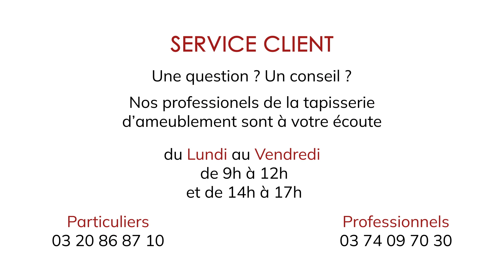Arrache agrafes à palette Osborne 1066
► L'arrache agrafes à palette est un outil tapissier en forme de spatule qui permet de retirer facilement les agrafes sans abîmer le bois. Son manche ergonomique facilite sa prise en main.

► Qui sommes-nous ?
Artapisserie.fr propose toute la fourniture et l'outillage pour les métiers de l'ameublement et les particuliers expérimentés ou amateurs.
Découvrez notre large choix de produits à prix attractifs : mousses sur mesure Bultex, haute résilience et Polyéther, fournitures, outils, toile de jute, rembourrage, clouterie, passementerie...
Nous proposons également un large choix de produits pour l’habillage des fenêtres : tissus d'ameublement, tissus non feu, tringles et rails, accessoires de confection pour rideaux.